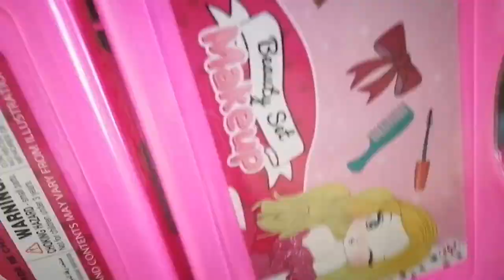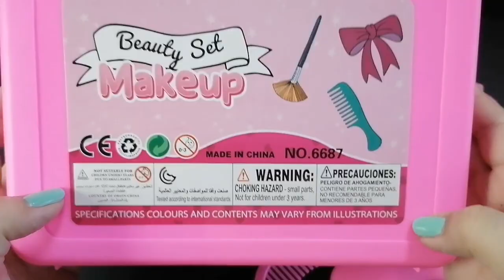14 Minutes Satisfying with Unboxing Beauty Set Make Up / Fashion Accessories and Barbie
Cultivate correct aesthetics, improve children`s self-confidence and social skills

23 Minutes Satisfying with Unboxing Frozen Music Treasure Box/ Barbie dolls and Hello Kitty Make Up

9 Minutes unboxing/ Laundry Time using my Mini Washing Machine

Trolli World Gummy/ unboxing/ No Talking-ASMR

Color Mud Play Dough Set/ made colorful chicken

6 Minutes  Satisfying Unboxing /  Happy Little Chef / Ready for slicing

My MINI WASHING MACHINE / very satisfying  unboxing

Thank you so much for your love and support. God bless everyone!